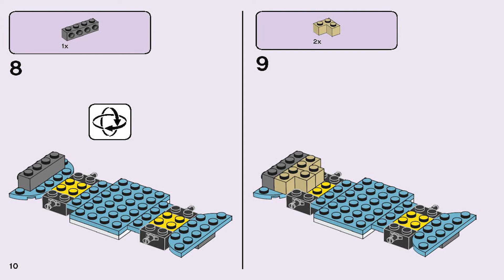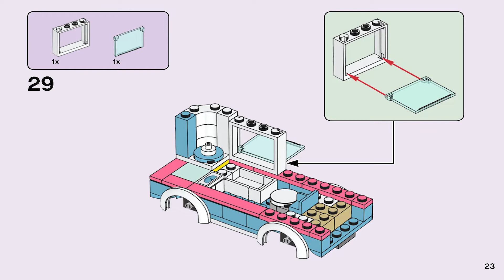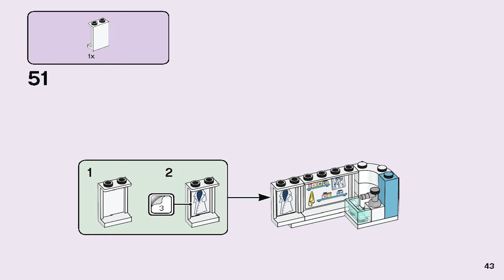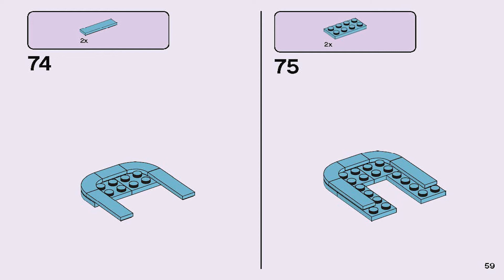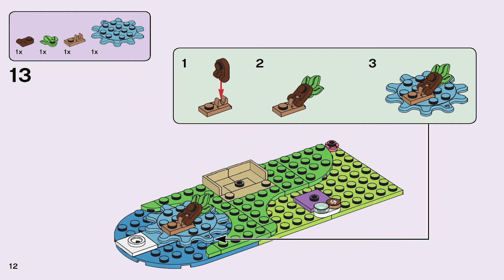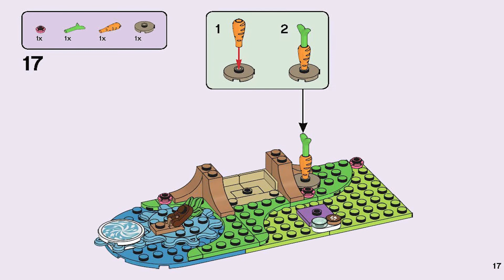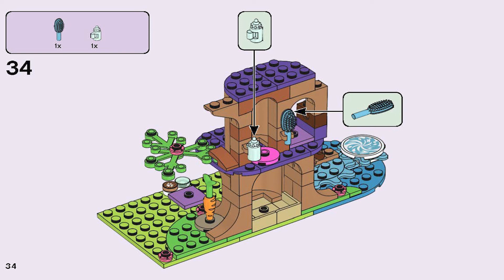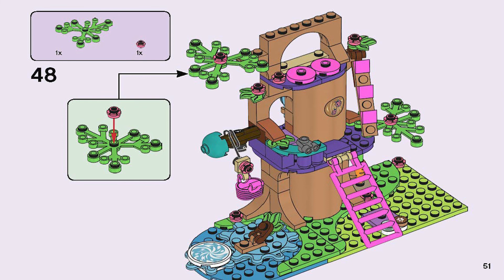LEGO Instructions | Friends | 41445 | Vet Clinic Ambulance (All Books)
The LEGO The Vet Clinic Ambulance Instructions guide you through how to easily build 41445

Check out other LEGO Friends Instructions